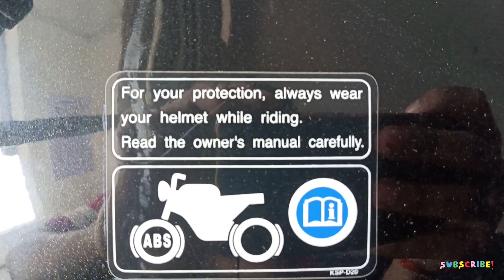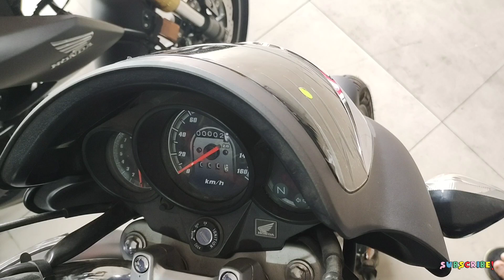Honda unicorn bs6?? Full information 🔥 kaha h bike ?? New model???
Honda agency address

To buy the product mars by ghc

plzzz susbcribe

plzzzz susbcribe